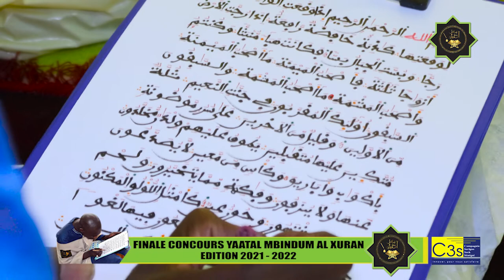CONCOURS FINALE YAATAL MBINDUM AL XURAN A TOUBA DE LA C3s 2021 2022